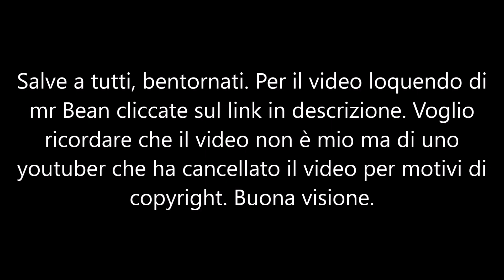#133 YTP MR BEAN ( LOQUENDO ) L' INVENTORE DI CAZZI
Questo è l'ultimo video YTP/Loquendo di quest'anno, ecco qua il link per vederlo